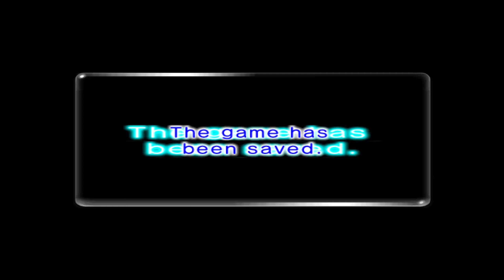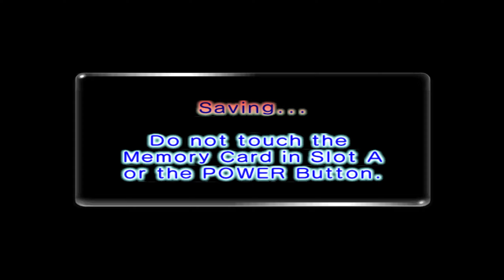100% Complete! | Final | Pikmin 251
Pikmin 251 is a Pikmin 2 ROM hack released on September 25th, 2019 by PikHacker and was developed by them with the help of a development team. It is playable on computers and the Nintendo GameCube. It takes place sometime after the events of Pikmin 2 and includes the standard game's features, but features new music and cutscenes, altered versions of the standard areas, one entirely new area, new caves and cave themes, new 2-Player Battle and Challenge Mode stages, a number of new enemies and enemies that have had their parameters tweaked, one new candypop bud, one new Pikmin type, new obstacles, and many new treasures.

After the events of Pikmin 2, Captain Olimar returned home to his family until one day, the President of Hocotate Freight called him into work for a meeting where he revealed that the company was once again in debt. The President believes that the All-Devouring Black Hole Loan Sharks dumped the treasures that Olimar and Louie worked to collect back onto PNF-404. Instead of the debt being Poko × 10,100, however, the debt is instead Poko × 20,000. The President then reveals that Louie told him about Olimar's "dark secret" and how it was a cover-up story for having eaten the golden Pikpik carrots. Because the company is in such deep debt, he is unable to fire Olimar; he instead promotes Louie and makes Olimar his subordinate. Louie and his new subordinate, Olimar, board the Hocotate ship and blast off towards the Pikmin Planet.

Whilst searching for a spot to land in Wistful Wild, Louie collides with a branch, which knocks Olimar out of his cockpit and sends him plummeting to the ground below. Louie successfully lands the ship, which ejects him out of the spacecraft. Louie looks up to see a group of Yellow Pikmin fighting a Dwarf Painted Bulborb. He whistles them to his side and uses them to kill the creature. Olimar and Louie work together to reunite and continue their quest to pay off the company's debt once again.

Pikmin 251 is a fangame based on Pikmin 2, and was created by PikHacker in 2019. It is a full hack of said game, and has many additions while also expanding on the old elements of Pikmin 2.